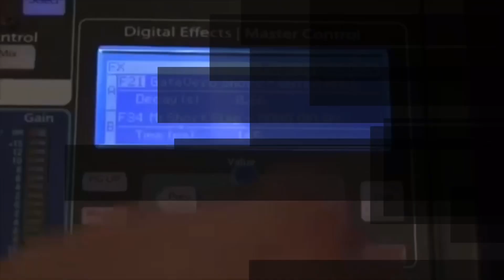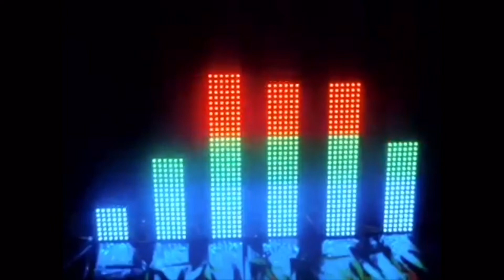Sextou - Eu Amo Você!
Tim Maia - Eu Amo Você